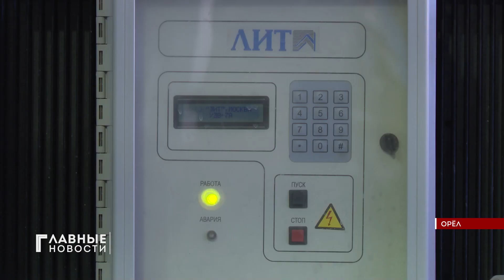Тепло вашему дому! В Орле уже сутки, как действует отопительный сезон.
О старте отопительного сезона в Орле объявили накануне, а сегодня уже во многие дома и социальные объекты пришло тепло.